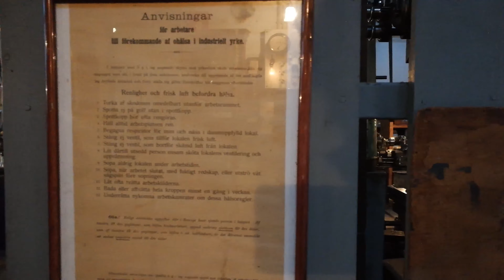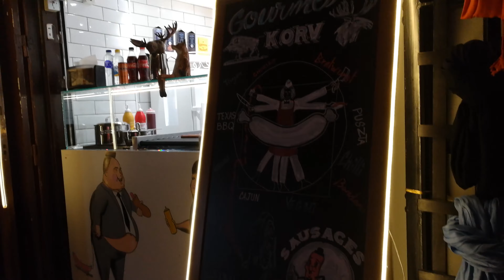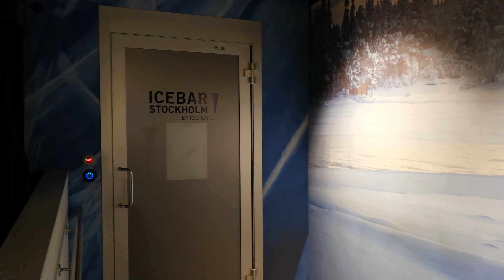Sweden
Trip across the pond.